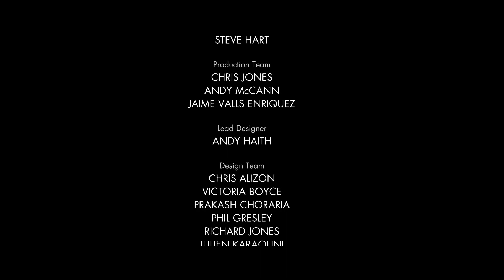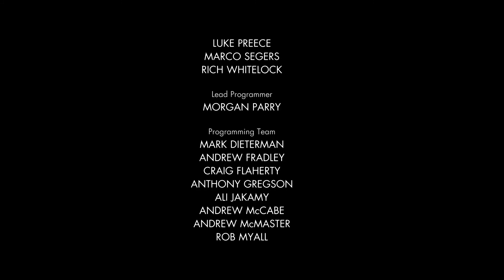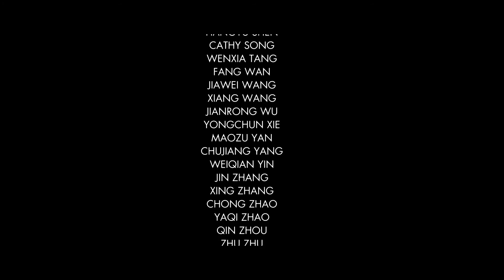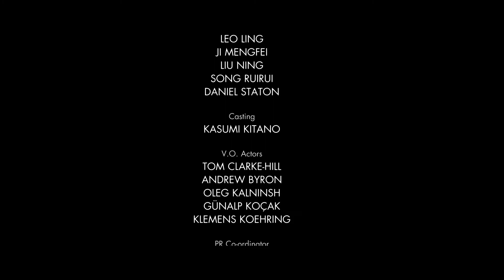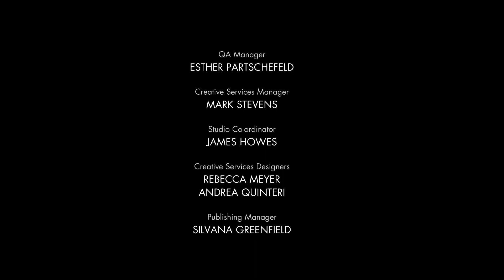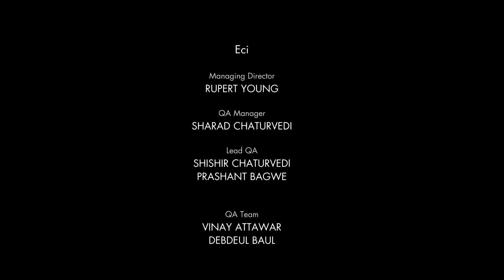PREVENTING DISASTER! - SNIPER ELITE V2 Let's Play ENDING Part 12 (60FPS PC)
{The Game}

►In the dark days of the end of World War Two amidst the ruins of Berlin, one bullet can change history…

Sniper Elite V2 is an award-winning and authentic World War II sniping experience. You are elite US sniper Karl Fairburne. Parachuted into Berlin amidst the Germans’ final stand, your mission is to prevent Nazi V2 rocket program technology from falling into the hands of the besieging Red Army. You must aid key scientists keen to defect to the US, and terminate those who would help the Russians.

Take advantage of authentic weaponry, learn how to stalk your targets, fortify your position, set up the shot, use your skill, patience and cunning to achieve your mission. Stealth gameplay is the key as you find yourself trapped between two desperate armies in a race against time.

Watch as the celebrated ‘bullet cam’ from Sniper Elite returns, bloodier and more gruesome than ever – skilful shots are rewarded with a slow-motion flight of the bullet, then targets are graphically rendered in X-Ray as the bullet enters and destroys your victim. Organs shred, bones splinter, teeth shatter, as the true impact of the sniper’s bullet is brought to life.

As World War Two ends and the Cold War begins, every shot counts. Use it wisely.

{Outro Music}